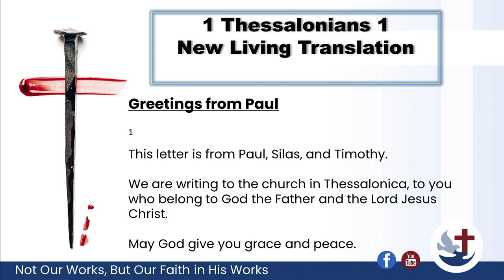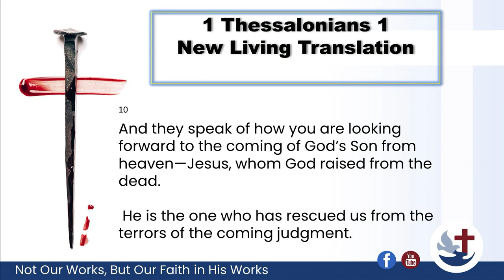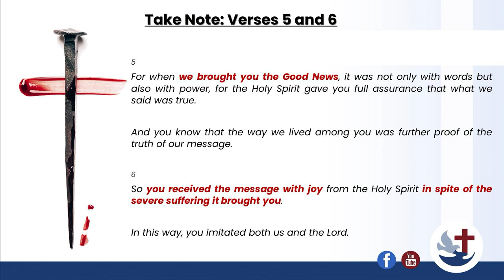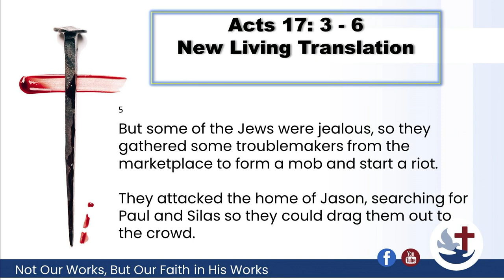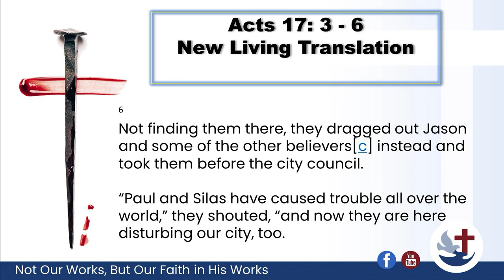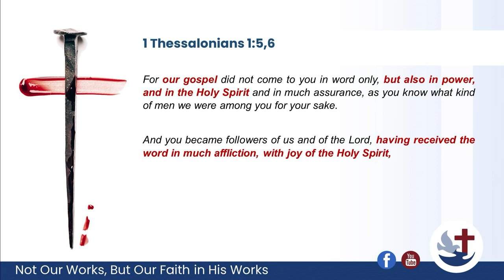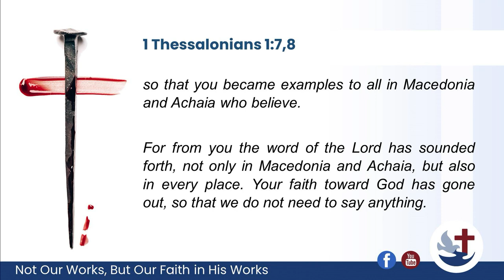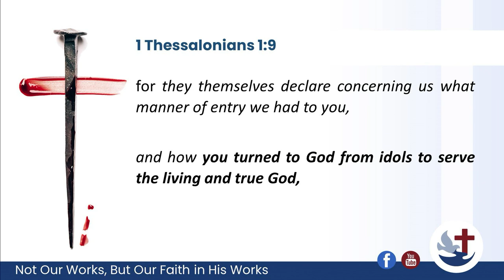23 May 2023 |@10:30 Vibrant Church |Naledi Lehoko